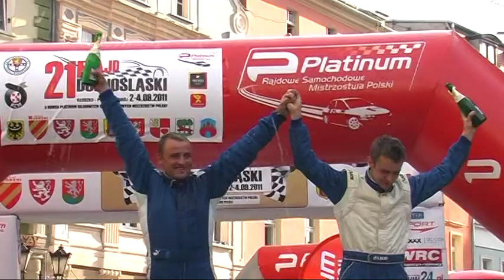21 Rajd Dolnośląski - Tomaszczyk/Włoch - Honda Civic VTI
Przejazdy załogi Jerzy Tomaszczyk/Łukasz Włoch podczas 21 Rajdu Dolnośląskiego.